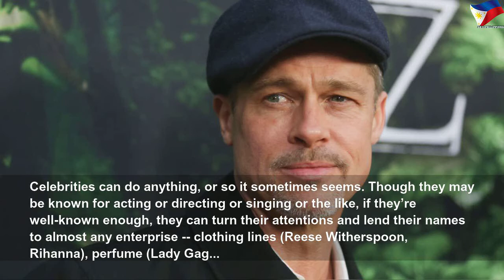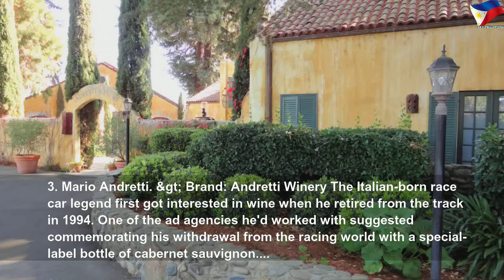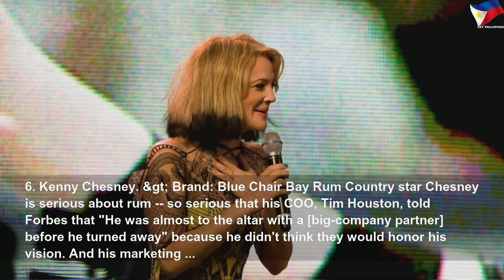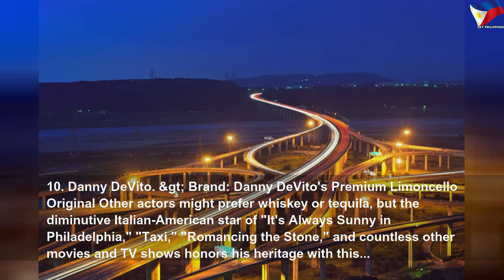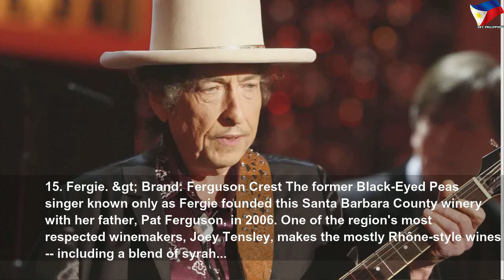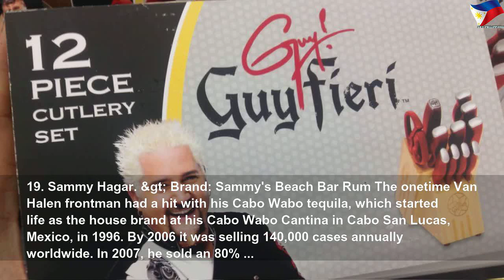40 celebrities with their own wine or liquor brands #1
40 celebrities with their own wine or liquor brands | High Thing